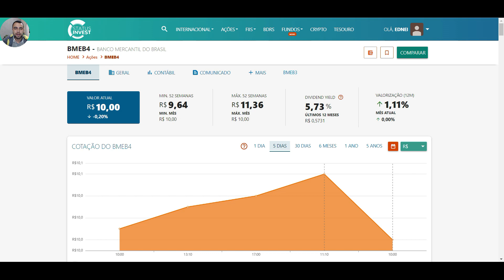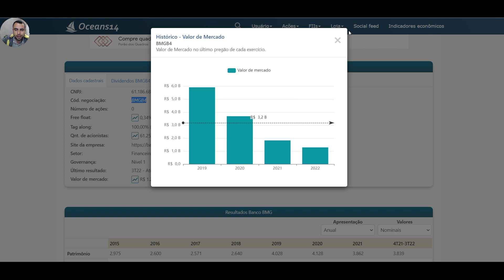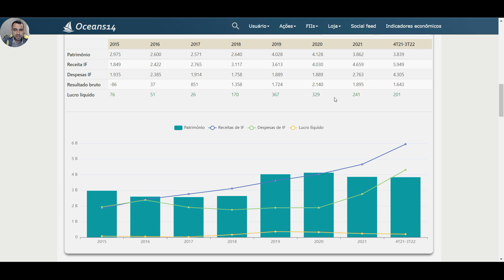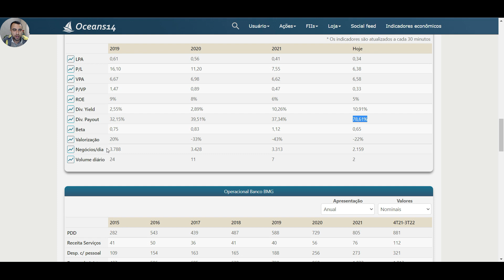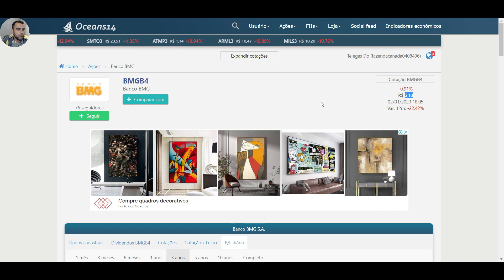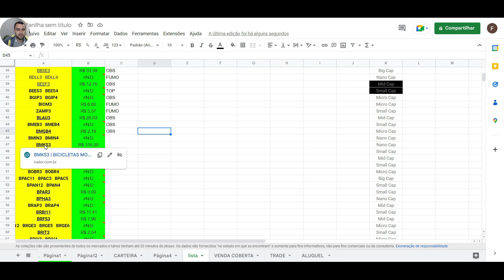#45 BMGB4 ANÁLISE AÇÕES DO BANCO BMG / SCANEANDO AÇÕES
Scaneando ações da bolsa de valores.  Hoje vamos analisar banco BMG . código de negociação em bolsa BMGB4